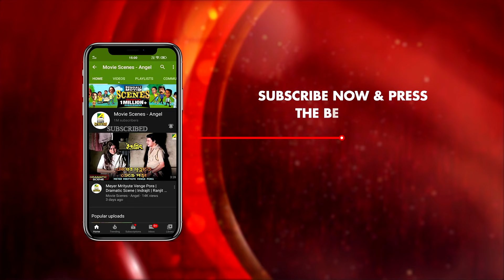শ্বশুররের কাছে দুঃখ প্রকাশ | Dramatic Scene | Victor | Moonmoon Sen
Watch the Dramatic Scene " স্বশুরের কাছে দুঃখ প্রকাশ " from Bengali full movie Byabodhan on YouTube. The Bengali Film Byabodhan was released in the year 1990, Directed by Dilip Mukherjee, starring Victor Banerjee, Moonmoon Sen,Tapas Paul, Indrani Dutta.

Movie : Byabodhan
Language : Bengali
Genre : Drama, Romance
Producer : Prakash Chitram
Director : Dilip Mukherjee
Cinematographer : Pintu Dasgupta
Story : Anju Sen
Music Director : Ajoy Das
Lyricist : Pulak Bandyopadhyay
Playback : Asha Bhosle, Amit Kumar, Arundhuti Holme Chowdhury
Release : 1990
Starcast : Victor Banerjee, Moonmoon Sen,Tapas Paul, Indrani Dutta, Kali Banerjee, Rajeswari Roychowdhury, Sumitra Mukherjee, Nirmal Kumar, Gyanesh Mukherjee, Smita Sinha, Arjun Chakraborty

Synopsis:
It is the story of a poor girl Sushmita who gets married to Bhaskar despite his denial. She has to face a lot of struggles and get insulted by her husband who is under the influence of another woman.